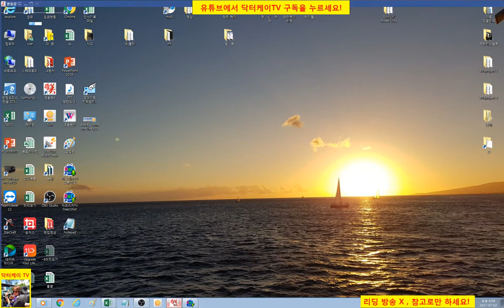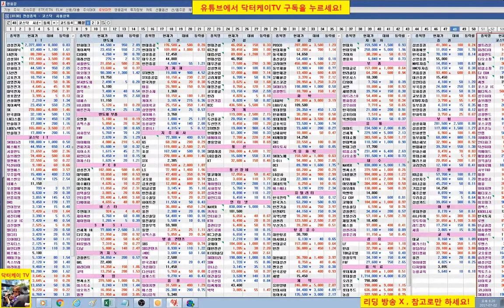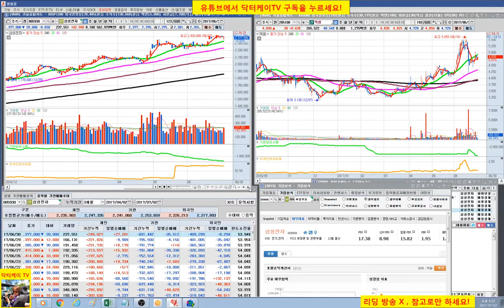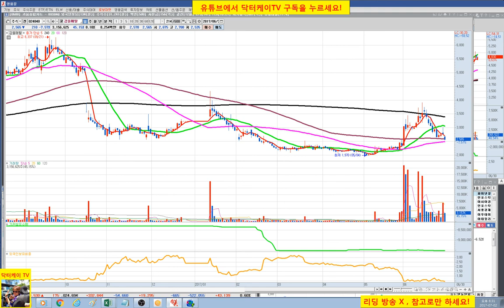= 닥터케이 TV = 주식 생초보 탈촐기 19회 / 시황 및 복기/윈도우 드레싱인가!